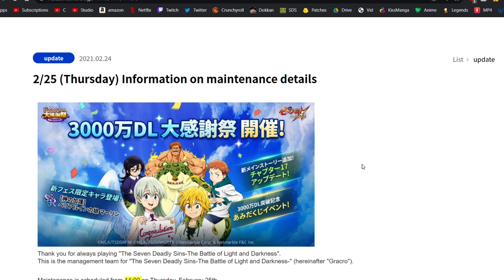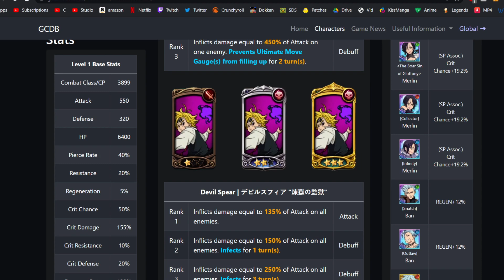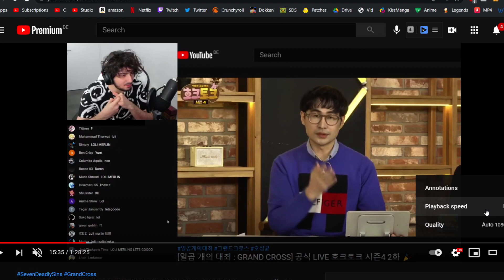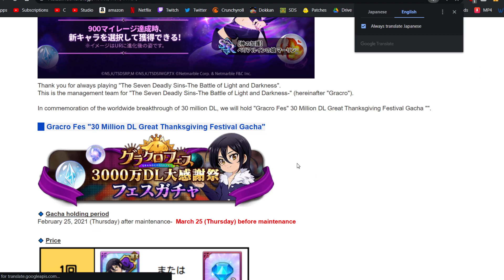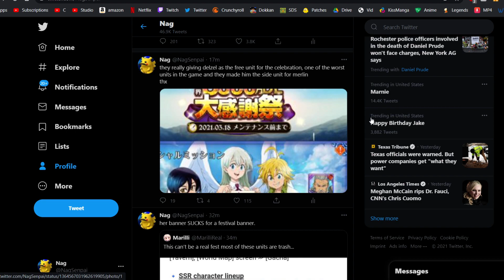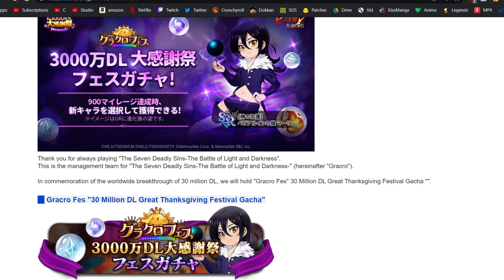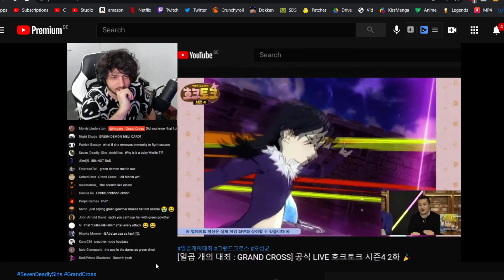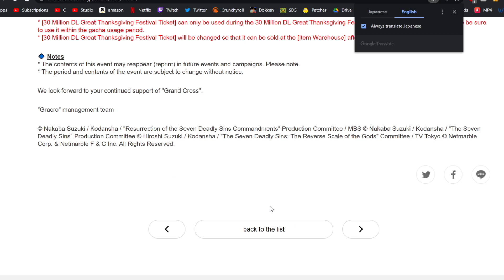LOLI MERLIN LOOKS BROKEN OR?! AND NO THE ONE IN THE BANNER??! | Seven Deadly Sins: Grand Cross